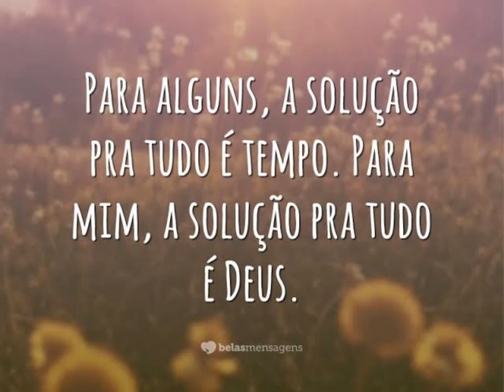Fiz uma decoração no jardim com suculentas 😍🪴🌵